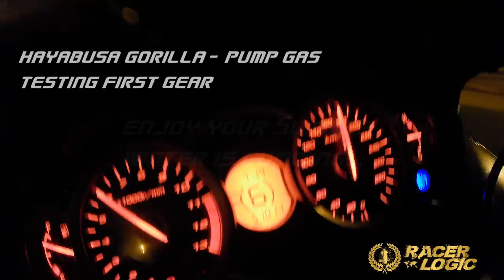Hayabusa Gorilla 100oct pump gas 85%